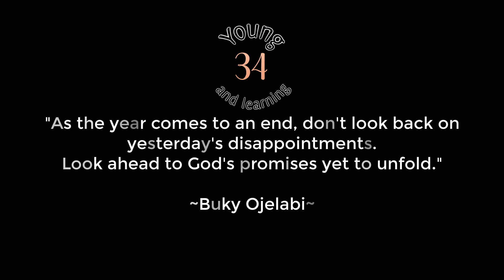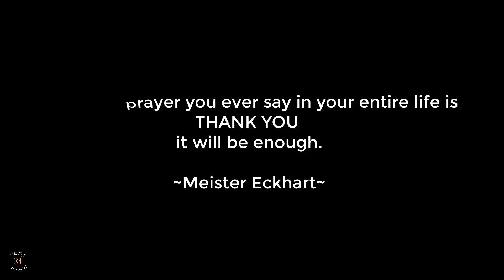Unforgettable memories of 2022